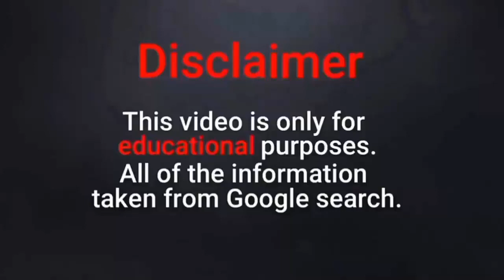❤️ Deep in my heart. 😍Come on and take My Heart , BABY💘 .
Fashionable Curve Outfits Collection - Plussize woman's Fashion tips. If you are a curvy plus size woman, finding cute outfit that flatter your figure can be difficult some times, so I am sharing my best fashion tips on how to style a curvy body! These are seriously my favourite videos to make!! I love sharing my Outfits ideas for girls who have a plus size curvier figure I hope this video gives you body confidence and inspiration.

""""""""""""""""""""""""""WARNING""""""""""""""""""""""

YOU WANT JOGATIN TO CONTINUE, SO BE A CHANNEL PATRON
YOU LIKE OUR WORK AND WANT IT TO CONTINUE HELP THIS CHANNEL BY MAKING A ADOPTION.

Just we make all these videos and photos to help plus size women find attractive Outfits ideas and body images.
Watch our videos and select your new dresses.
Choose your favourite model and dresses like glamorous and gorgeous ladies.
We make all these videos and photos to help plus size women find attractive outfits and body image. Our goal is not to promote nudity or fetish contents. Get some excellent special event outfits Ideas for super sized big beautiful women (ssbbw) and big beautiful women (bbw); all around the world.